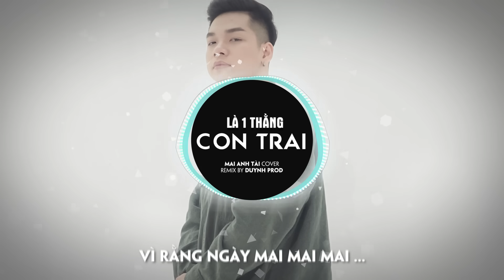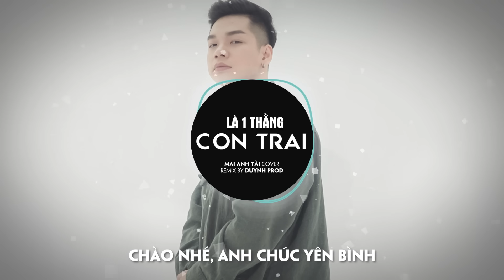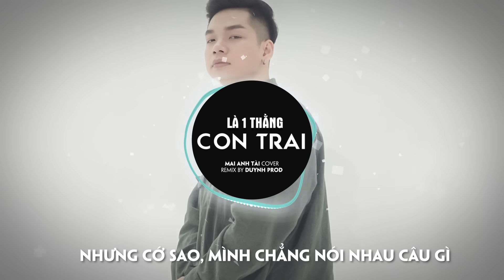LÀ MỘT THẰNG CON TRAI - JACK | J97 | MAI ANH TÀI COVER REMIX BY DUYNH PROD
Lyrics:
Là 1 thằng con trai
Nghèo như anh, màu trắng đôi bàn tay
Rượu này không say vậy uống cho vơi đầy
Rồi mình kể nhau nghe, chuyện đêm mưa

Chẳng có ô mà che
Phố xá đêm ai vô tình thôi cũng vì
Vì rằng ngày mai mai mai…
Em bước đi cùng ai

Anh lẽ loi, bờ môi khẽ run anh buồn
Tiếng pháo vu quy
Muốn giữ em đừng đi
Những cớ sao mình chẳng nói nhau câu gì

Vì rằng ngày mai mai mai mai…
Tiếng pháo vu quy, muốn giữ em đừng đi
Nhưng cớ sao mình chẳng nói nhau câu gì

[RAP]
Vung tay hỉ nộ ái ố
Cái số trời định rất tiếc là thân cô
Hồ đồ viết lên trang tình yêu này vô bổ
Khổ cả chặng đường khi tờ giấy này photo

Dù có nỗi nhớ muốn kêu tên
Những ký ức mãi không quên
Giờ này có được gì, như đóa hoa dã quỳ
Chẳng thể hóa diệu kỳ.

© Bản quyền thuộc về Mai Anh Tài Official và METUB Network
© Copyright by Mai Anh Tài Official & METUB Network ☞ Do not Reup!